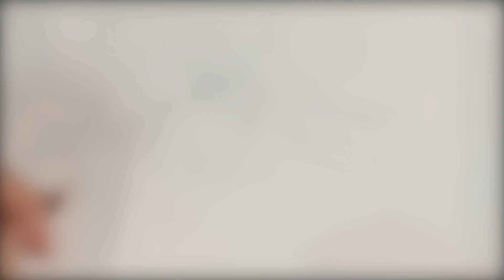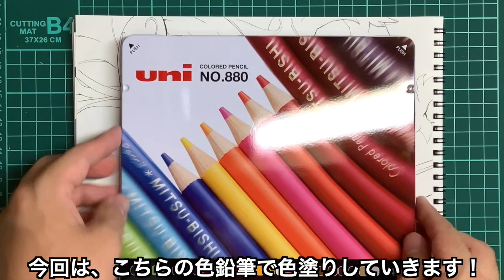【転生したらスライムだった件】リムル＝テンペストを色鉛筆で描いてみた‼︎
新しく買った色鉛筆での挑戦です！
予想以上に時間かかっちゃいました笑

動画編集、アイコン作成のご依頼の際は下記のTwitterのDMからよろしくお願いします‼️
いろんなことに挑戦してみたいので、お気軽にお声掛けください❗️

また、速描きしてほしいキャラのリクエストがありましたらコメントでよろしくお願いします！
改善点、イラストや編集のアドバイスがあれば同様にコメント欄でお願いします！